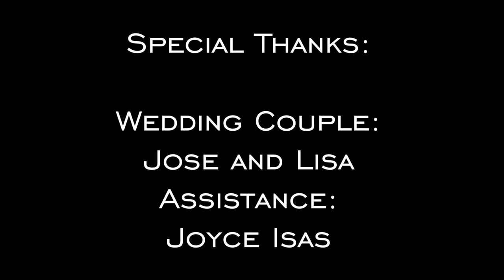Destination Wedding in Aruba Part 3- Beach Ceremony and Couple Shoot by Jason Lanier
Join award winning wedding photographer Jason Lanier for his destination wedding shoot in Aruba with Jose and Lisa in June 2014.

Please note: This wedding took place in June 2014 before Jason switched to Sony.

Make sure to stick around and watch parts 2, 3, and 4 where we take you through the entire wedding including a boat ride out to a private island for the ceremony and reception.